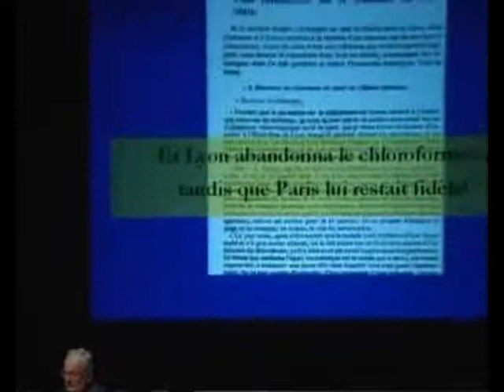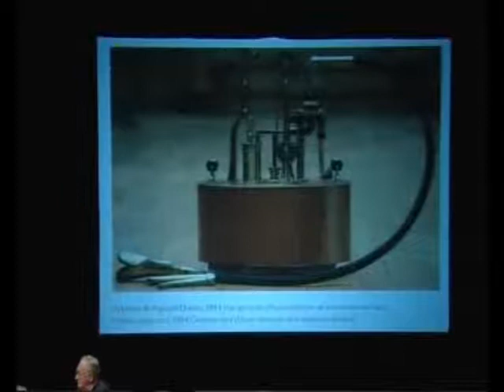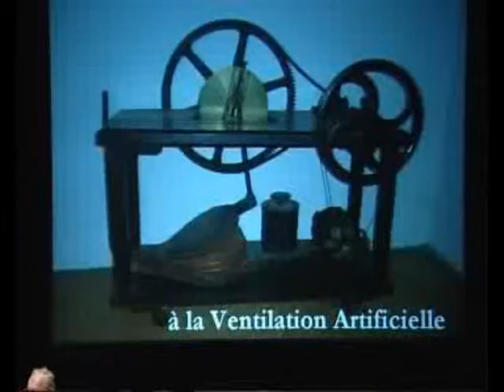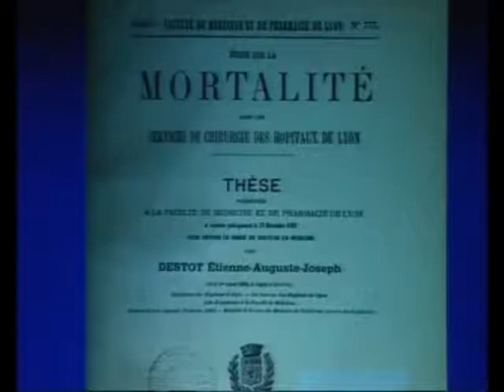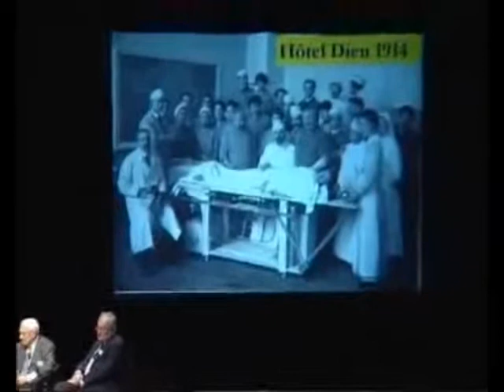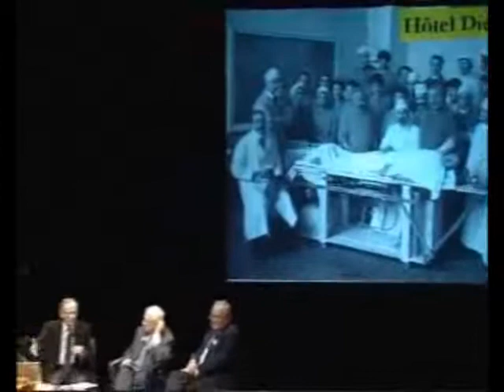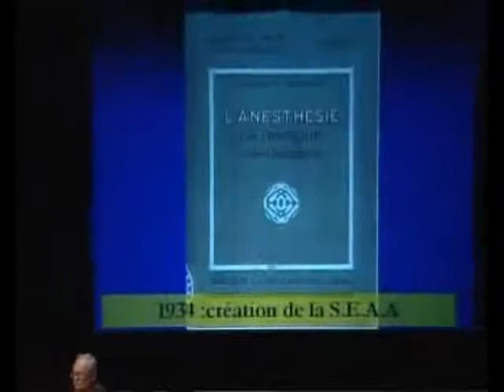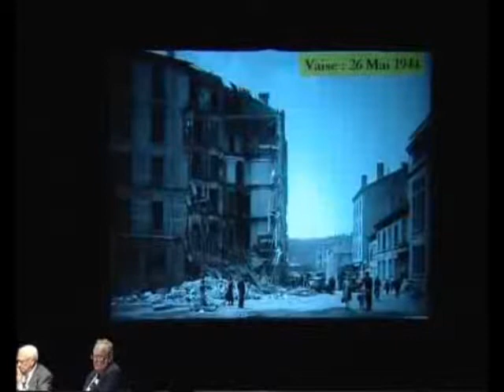60 ans d’anesthésie à Lyon (1948-2008) -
Les 60 ans de l’anesthésie à Lyon (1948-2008)
conférence faite à l’ICAR en novembre 2008
Cazalaà Jean-Bernard , Chavagnac Bruno